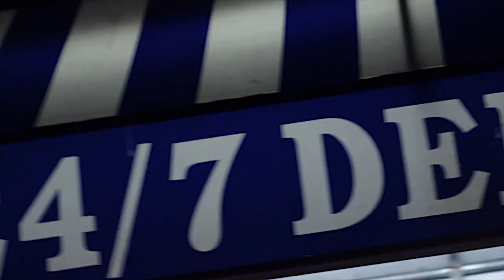Sit Wit Us - Jay Cino Ft Wavey Gz (Official Video)|Dir@FahargoFilmz_Ssr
Dir By Fahargo Filmz